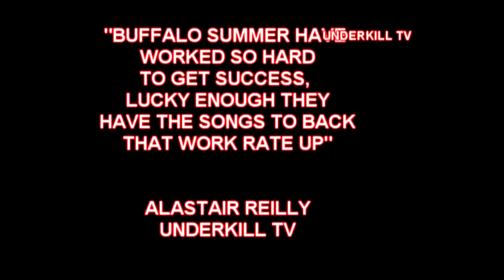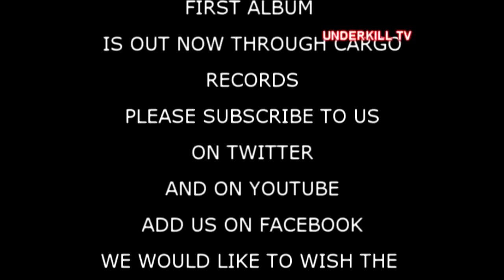BUFFALO SUMMER INTERVIEW 2014 STEELHOUSE FESTIVAL UK TV EP 85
ANDREW AND GARETH HUNT CHAT ABOUT THE NEW ALBUM AND TOUR